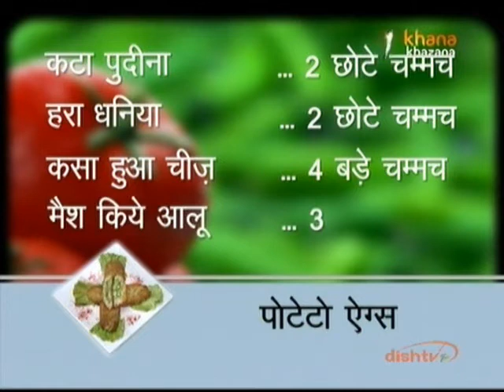Potato Eggs - Nikhil Rastogi - Rasm-e-Rasoi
Zee TV Presents Khana Khazana By Chef Sanjeev Kapoor Watch Chef Nikhil Rastogi share the recipe of 'Potato Eggs' in the brand new show Rasm-e-Rasoi, only on Zee Khana Khazana.